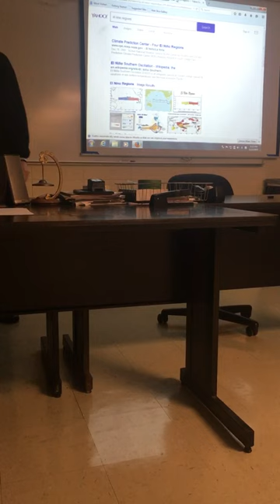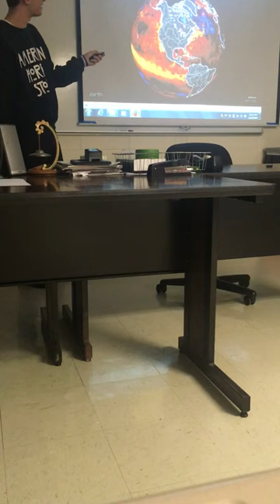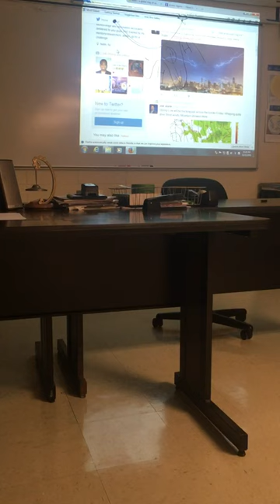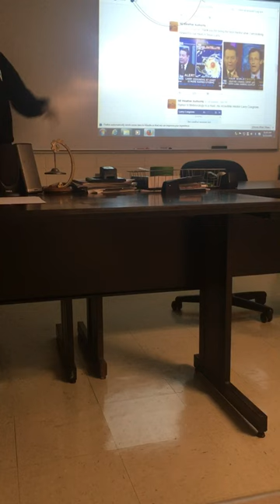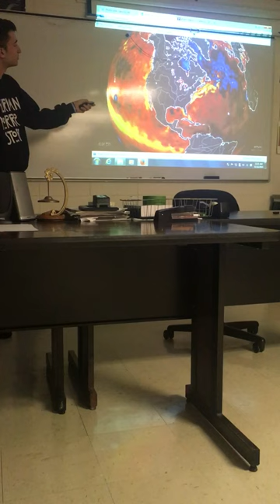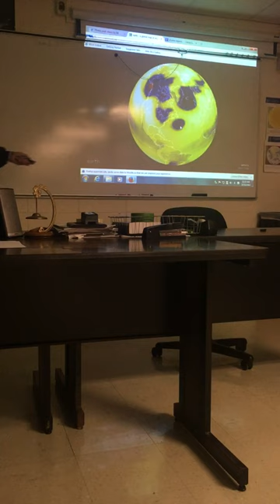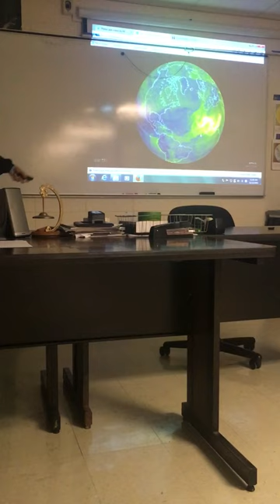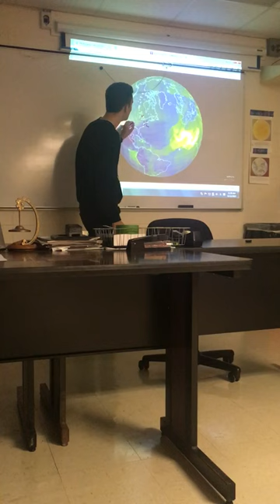Meteorology Lecture, Me Teaching The Class.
Professionals from RU/PSU came to see me in action after hearing of my prolific performances along with NWS/NOAA Government Officials.